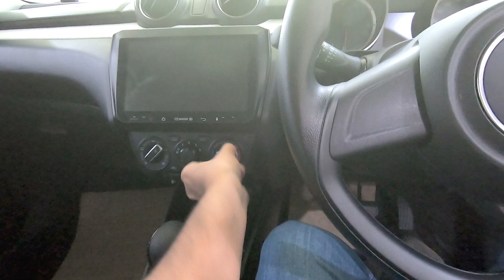Pakistani Made Local Suzuki Swift 2022